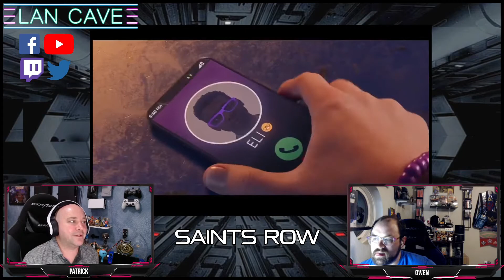RIP DC Movies - Lan Cave - S07E02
We talk about Discovery killing off DC projects, Prey being Hulu's biggest premier, our most anticipated fall games, and much more!

Follow TheLanCave for more stuff!